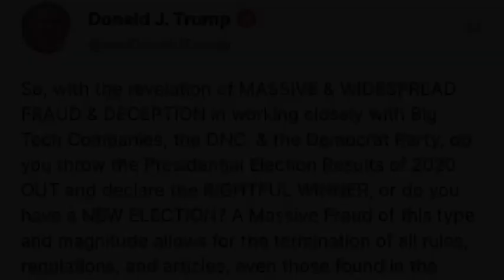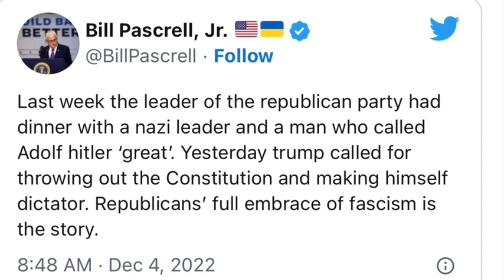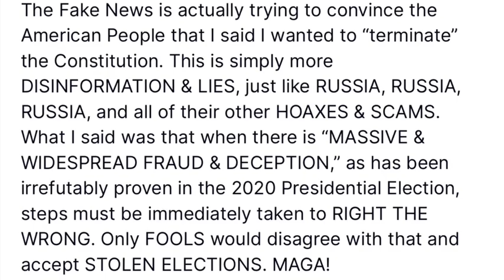CTP Know The Truth 12/5/2022 The GOP silent about Trump wanting to End our Constitution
Not a word from the republicans about trump wanting to end the U.S. Constitution to regain power. Now a new statement from trump as he tried to walk back his comments.